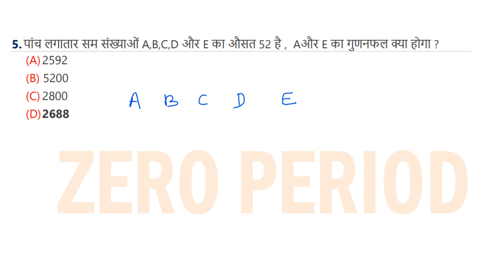SSC/CHSL/NTPC/MTS_NUM_ABL_Q-61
SSC_CGL_CHSL _NTPC_RRB_VYAPAM
|| SSC || CGL|| CHSL || शानदार ट्रिक || जिन्दगीभर नहीं भूलोगे || RAILWAY, NTPC, SSC, MTS